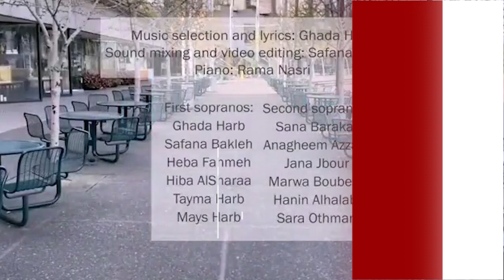مغنيات كورال غاردينيا النسائي يطلقن أغنية عن فيروس كورونا من بيوتهن